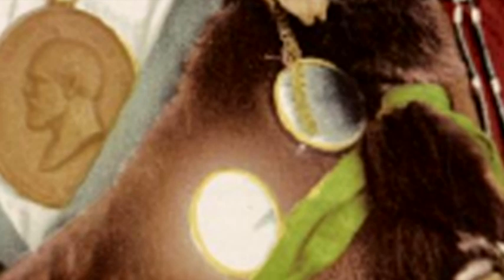Chief Jicarilla Apache Tribe (video picture). WE CONSIDER IN DETAILS. US Indians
Chief James Garfield Velarde.
1897.

It has been 12 years since his people - the Jicarilla Apache - were moved to the reservation.

This Jicarilla Apache leader took the name James Garfield after receiving the Peace Medal from President James Abram Garfield (it hangs around his neck), and he later adopted the surname Velarde.

The chief is dressed in a mixture of Euro-American clothing and Native American regalia:
white collar shirt and vest,
a fur belt made of antelope skin (the spirit of the antelope helps to foresee the approach of the enemy, since the antelope is very sensitive and has unsurpassed hearing and flair), decorated with conchos (mirror round brooches that scare away evil spirits),
  shell earrings
  and a shell necklace (a round shell in the center of the decoration on the neck symbolizes the Sun and the Moon, as well as the endless circle of life),
Peace Gold Medal from President USA - James Abram Garfield.

NOTE :

Peace medals were awarded to influential Native Americans as a symbol of friendship and loyalty to the United States government or a foreign power.

  Medals were given on important occasions, such as the signing of a treaty, and then only to very influential members of the tribe.

Medals mattered even more than usual during times of war or tension, especially between the US and the UK.

Countries will compete for the loyalty and friendship of the tribes, and if the leader, for example, exchanged a British medal for an American one, then this meant a change in his loyalty.

Gradually, the original meaning of the medals diminished, and they were given as a reward for good behavior. This practice was discontinued in the late 1800s.

Native Americans attached great importance to peace medals and viewed them not only as a sign of friendship but also of strength.

The supposed reason for this is the connection they saw between these medals and shell necklaces (gorgets), which represented strength.

Usually worn only by chiefs and the elite, gorgets contained a source of supernatural power.

Images on a gorget gave the wearer the power of what the image represented.

Similarly, among Native Americans, the image of the head of a president or king displayed on a medal gave the wearer the power of leadership.

 James Abram Garfield (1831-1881), 20th President of the United States, multi-talented self-taught military leader and Republican Party activist. The only president in US history to be elected to this position while serving as a member of the US House of Representatives.

Garfield's presidency lasted only six months (only the 9th US president, William Harrison, was less in office). On July 2, 1881, the president was seriously wounded by the American preacher, writer and lawyer Charles Guiteau, and after unsuccessful treatment, he died on September 19, 1881.